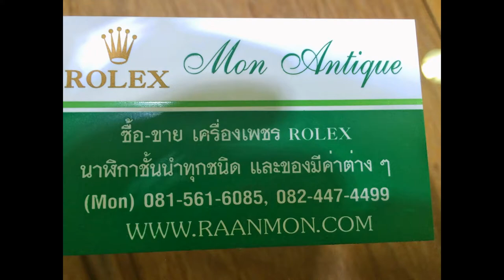รับซื้อทองเก่าหรือเศษทองคำ รับซื้อทอง90 ทองเค 095-0657779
ร้านรับซื้อเพชรชั้นนำ รับซื้อทองคำ รับซื้อทองมือสอง รับซื้อทองเก่า รับซื้อทองชำรุด รับซื้อเศษทอง รับซื้อทองรูปพรรณ รับซื้อเครื่องประดับทอง รับซื้อสร้อยทอง รับซื้อแหวนทอง รับซื้อกำไลไลทอง รับซื้อเครื่องประดับทองอื่นๆ  รับซื้อให้ราคาสูง
TEL: O8O-4497779   LINE ID: rolex555